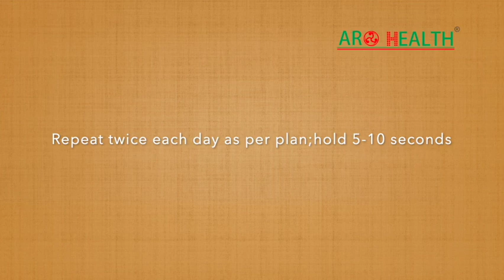Myofunctional Therapy for OSA treatment- WEEK1 Exercises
This video shows the exercises  that can be performed to treat obstructive sleep Apnea.
Myofunctional exercises can help manage mild OSA and are beneficial in patients already on CPAP therapy .The proposed plan for such exercises is  performing them twice a week eg  on Monday and Thursday (week 1)
Hold 5-10 seconds at each exercise
Do twice a day
For more exercises and weekly plans consult Dr Anshum Aneja Arora.